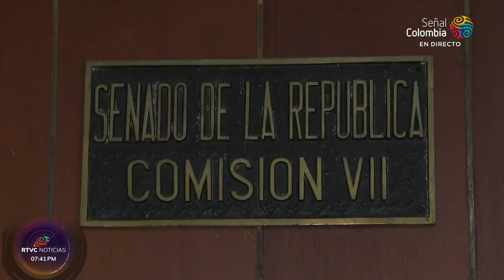Fue radicada la ponencia para segundo debate de la reforma laboral tras acuerdo nacional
Tras el inicio del acuerdo nacional convocado por el presidente Petro, fue radicada la ponencia para segundo debate de la reforma laboral. Se lograron acuerdos con los gremios.